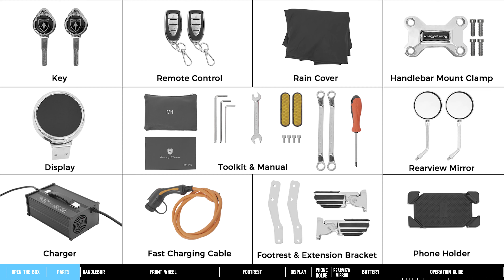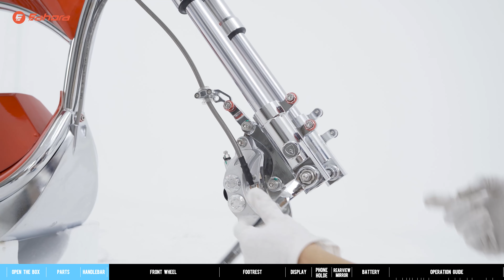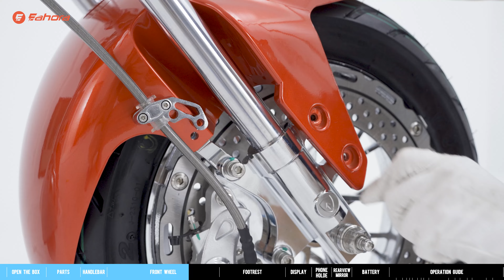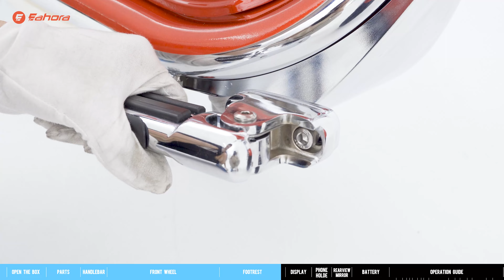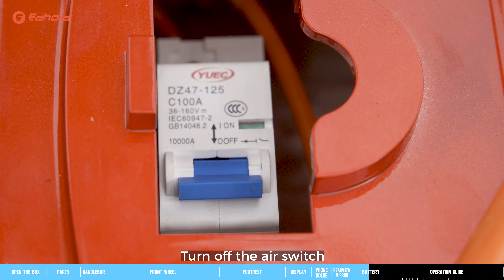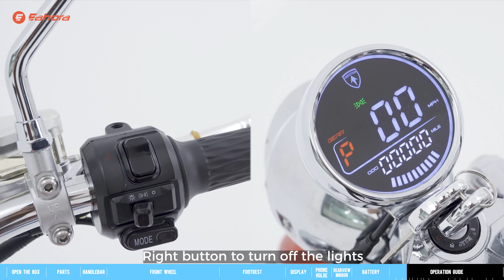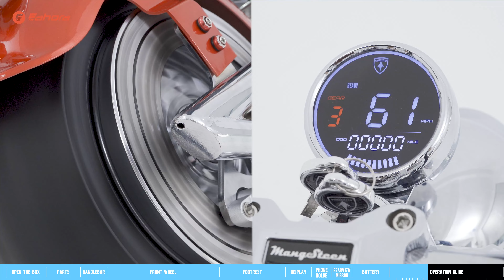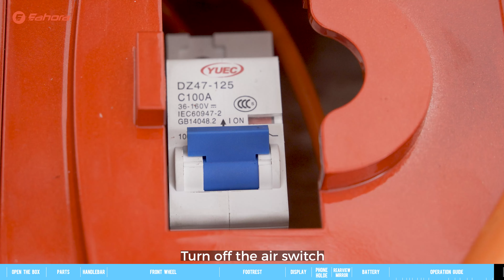Eahora Chrome 4000W M1PS Installation Tutorial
Chrome M1PS is the perfect combination of sleek design and raw power. Its electroplated frame makes it waterproof, rust proof and undeniably eye catching, while its 4000W motor combined with Samsung battery technology powers you across any terrain at lightning speed – from smooth acceleration to adjustable settings that guarantee impressive results each time.